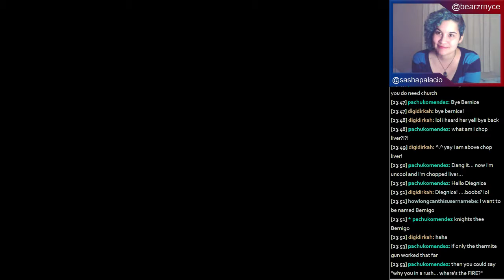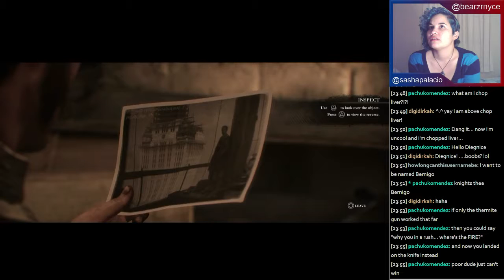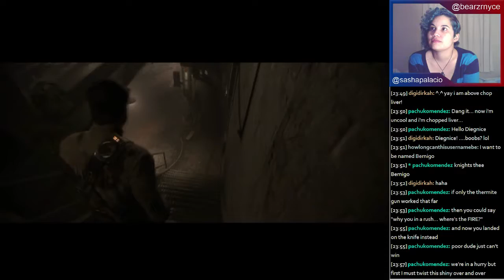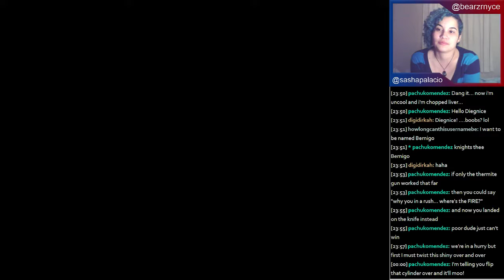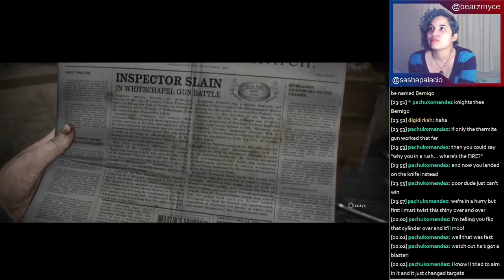Sasha & Bernice play The Order: 1886! - 5 / 10